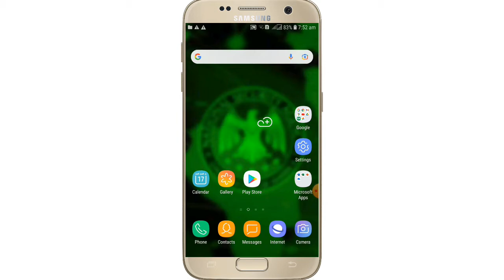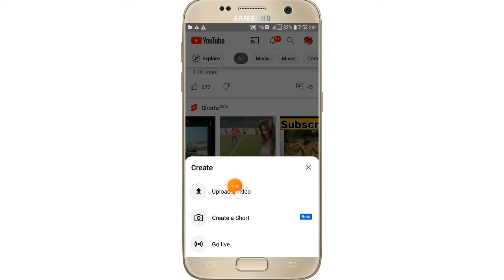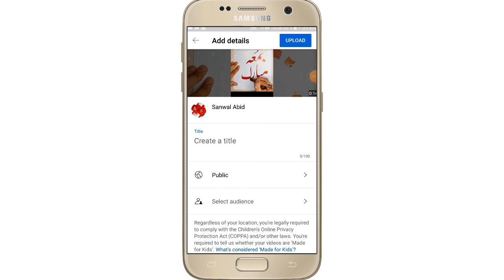YouTube Good Update | YouTube Short Videos Feature in PaPakistan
Topic Recover
1 YouTube Short Videos
2 YouTube Good Update
3 YouTube Short  Videos Feature
4 How to Upload short  Videos
5 Short Videos in Pakistan